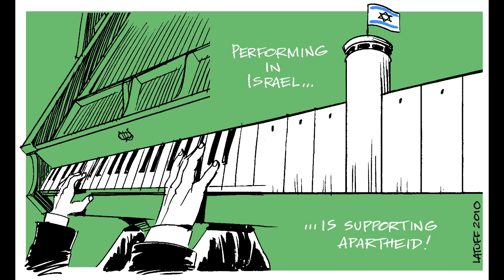Palestine Under Zionism 1946 - 1968 Part 5 of a Series...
Palestine Under Zionism  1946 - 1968 Part 5 of a Series... "Just DISREGARD This *IS* An Arab Country..."

Strap in, hold on tight, and wave good-bye to to what you thought you knew about the Palestinian Crisis, your understanding of Palestine and Israel is about to be expanded...

Miko Peled explains the real history of Palestine under the zionists

He explains how the real history isn't always what we are told Part 2

Go and buy his book "The General's Son" at...

More in this series later ;-)

Recognise Palestine

Peace ☮

All rights remain with original holders